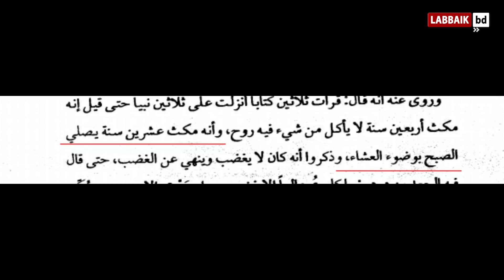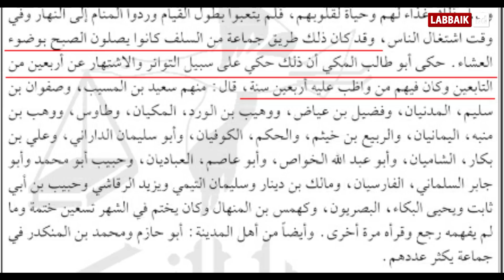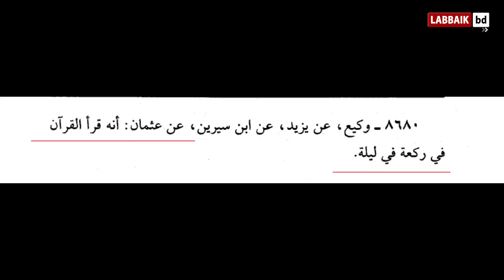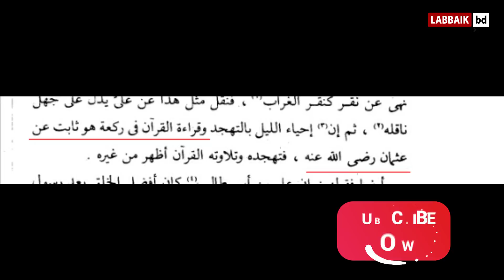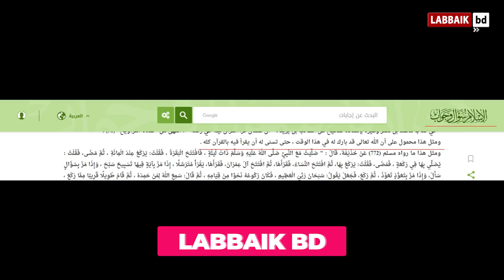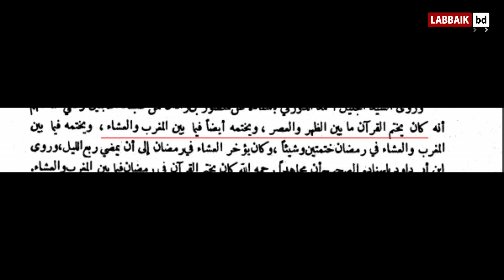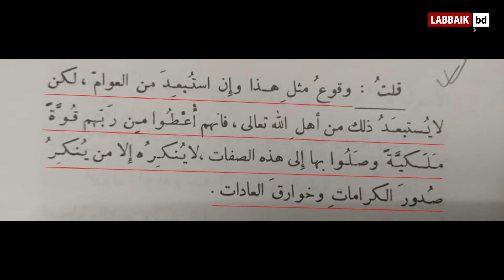ইমাম আবু হানিফা কী এশার অজু দিয়ে ফজর পড়তেন ? || বেলাল বিন আলী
ভিডিওটিতে ইমাম আবু হানিফা রঃ এশার অজু দিয়ে ফজর পড়ার বিষয়ে, শায়েখ ইমাম হোসেন, ব্রাদার রাহুল, এবং রফিকুল ইসলাম বিন সাইদ, এই তিনজনের তিনটি ব্যক্তব্য নিয়ে দলিল ভিত্তিক পর্যালোচনা করা হয়েছে । আলহামদুলিল্লাহ্‌ ।

আশা করি আপনার মূল্যবান মতামত, পরামর্শ, এবং দিক নির্দেশনা উল্লেখিত নাম্বারে বা ইমেইলে বা গ্রুপে পাঠিয়ে আমাদের উপকৃত করবেন । জাজাকাল্লাহু খাইরান